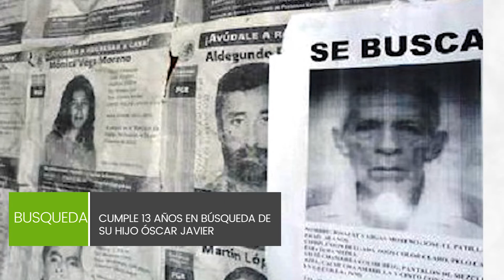¡Excelente día! Estas son las noticias más importantes en Criterio Hidalgo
▶️ En Hospital del Niño DIF Hidalgo, tres menores internados por covid
▶️ Tiene AMLO pendientes reabrir El Mexe y concluir la Refinería la Bicentenario